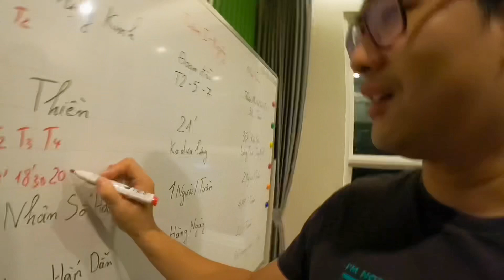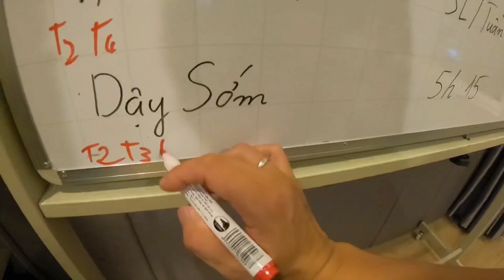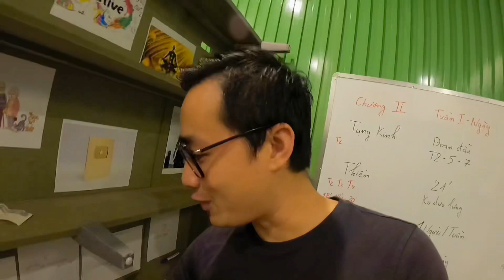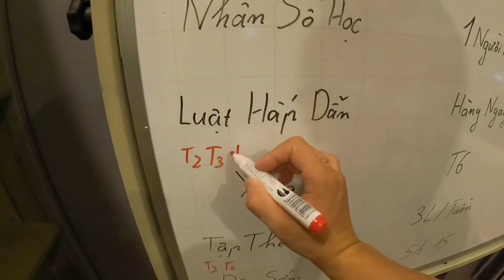#35 - NGÀY ĐẸP THÁNG CŨNG ĐẸP 7-7 - BÀI TẬP ĐƯA MÌNH ĐẾN BIÊN GIỚI CỦA GIỚI HẠN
► Cảm ơn T4 - 07/07/2021

►Cảm ơn Quay Phim:
IP11ProMax
Gopro 9

► Cảm ơn App chỉnh sửa
Splice
KineMaster